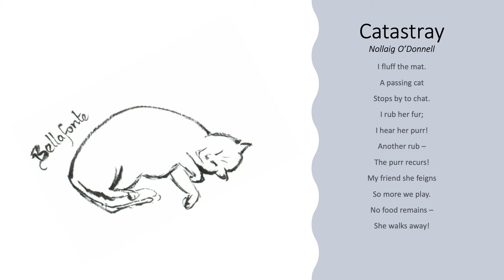Catastray by Nollaig O'Donnell